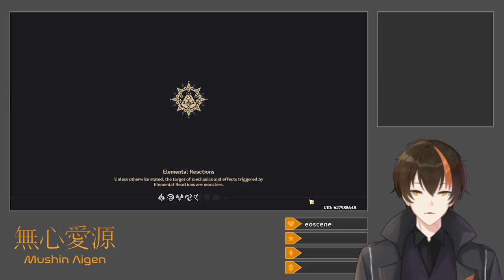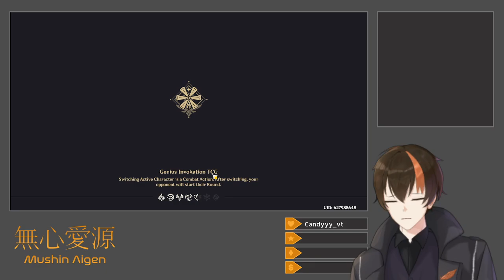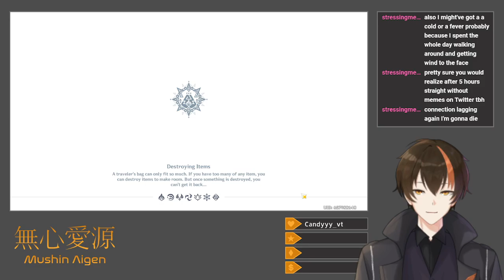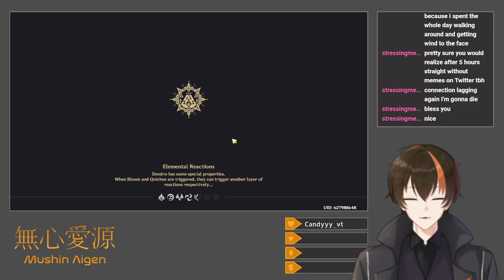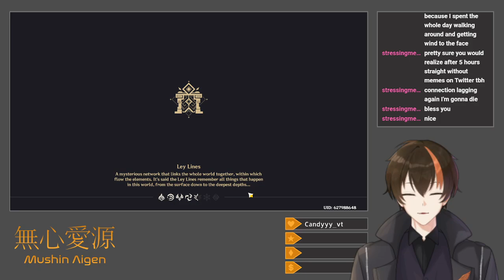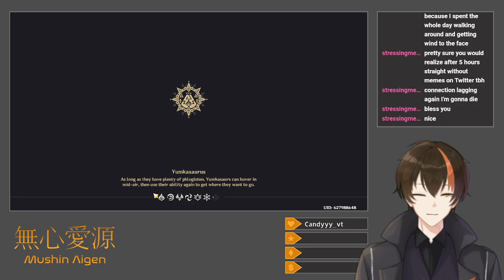[Genshin Impact #177] Natlan's World Quests (TCG And Exploration)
I start out by playing the current Heated Battle Mode PVP TCG challenge, winning two matches and losing one.  Following that, I obtain the version's three new cards (Chiori, Abyss Lector: Violet Lightning, and Eremite Floral Ring-Dancer) and clear my weekly matches.  Before taking on the Forge-Realm's Temper monthly challenges, I go on an exploration detour to experience the remainder of Natlan's World Quests, mostly relating to the little Saurian companion.  This involves looking for him among other Tepetlisaurs, checking back in on the seed from yesterday, catching him fish, saving a fainted adventurer, encountering a herd of alpacas, and, after an unrelated quest investigating the internal politics of the Stadium of the Sacred Flame, carving a gem to give to him as a gift.  When I finish, I return to the monthly TCG challenges and get humiliated, saving them for next time.

Title: [Drops Enabled] TCG And Exploration
Category: Genshin Impact
Date: October 26, 2024
Platform: Twitch